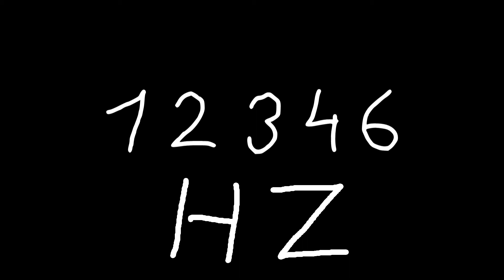12346 hz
Just sound.

chords
sounds
noise
tone
noises
tones
audio
wave
waves
sin
sine
sinus
sinoid
heart
heartbeat
resonancy